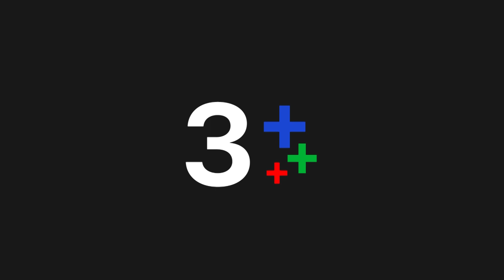FIN | คนเราเลือกที่จะพึ่งอย่างอื่นมากกว่าพึ่งตัวเอง | ดวงแบบนี้ไม่มีจู๋ EP.19 | Ch3Thailand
ดวงแบบนี้ไม่มีจู๋ ออกอากาศ ทุกวันจันทร์ - อังคาร เวลา 20.20 น.
ช่อง3 กด33

ลัคกี้ เซลล์สาวสายมูที่ฝากชีวิตไว้กับการทำนาย ดันต้องมาทำงานที่เดียวกับ โชคบดี แฟนเก่าที่เคยฉุดดวงเธอตกต่ำ และเขาคือเจ้ากรรมนายเวร ที่จะขัดขวางเธอกับ กาย ลูกชายเจ้าของบริษัทที่แม่หมอฟันธงว่าเป็นเนื้อคู่ที่แท้ทรู ลัคกี้จึงต้องพึ่งพิธีกรรมของขลังเพื่อให้คุณกายอยู่ในกำมือ โดยมี กิ่ง คุณแม่ไฮโซของกายคอยสกัดดาวรุ่ง !!

นำแสดงโดย : ธีรเดช เมธาวราวุธ,ชาลิดา วิจิตรวงศ์ทอง,วชิรวิชญ์ ไพศาลกุลวงศ์,ศนันธฉัตร ธนพัฒน์พิศาล,สุริยนต์ อรุณวัฒนกูล,กฤตกานต์ ประสิทธิ์พานิช,ธิดารัตน์ ปรือทอง,ชาเคอลีน มึ้นซ์

บทประพันธ์โดย : ปราปต์
บทโทรทัศน์โดย : ฤกษ์ดี
กำกับการแสดงโดย : ศุภฌา ครุฑนาค
ผลิตโดย : บริษัท มาสเตอร์ วัน วิดีโอ โปรดักชั่น จำกัด
ควบคุมการผลิตโดย : เอิน-นิธิภัทร์ เอื้อวัฒนสกุล

เพลง อยากจะหายตัว ost.ดวงแบบนี้ไม่มีจู๋